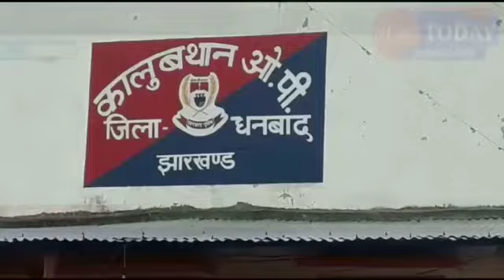धनबाद में बाबा की काली करतूत झाड़ फूक के बहाने महिला के इज्जत से खेला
धनबाद:  निरसा के एक  गांव में  लाल बाबा का काला कारनामा  सामने आया है। सिर दर्द से परेशान नव विवाहिता को इलाज के लिए परिजनों द्वारा बाबा के पास ले जाया गया था। बाबा ने नव विवाहिता के सास-ससुर और पति को बाहर ही इंतजार करने को कहा। फिर वह लालबाबा आश्रम के अंदर महिला का भूत उतारने लगे। भूत उतारते-उतारते लाल बाबा नव विवाहिता की इज्जत से खेल गए।

 इस मामले का खुलासा होने और शिकायत प्राप्त होने के बाद कालूबथान पुलिस ने लाल बाबा को दबोच लिया है। अब बाबा से  थाने में रखकर पूछताछ एवं उनकी झाड़-फूंक पुलिस  कर रही है।

पीड़ित दलित महिला की शादी डेढ़ माह पूर्व हुई थी। दो सिंतबर को महिला के सिर में तेज दर्द होने लगा। परिजनों को भूत-प्रेत का चक्कर लगा। सास,ससुर व पति नव विवाहिता को अपने साथ लेकर झाड़-फूंक करवाने लाल बाबा के आश्रम गए। बाबा ने झाड़-फूंक के लिए सास,ससुर व पति को आश्रम के बाहर बिठा दिया। उसके बाद नव विवाहिता को पास के तालाब के समीप बने एक कमरे ले गया। कमरे में ले जाकर भूत भगाने के नाम पर जबरन दुष्कर्म की घटना को अंजाम दिया। महिला ने विरोध की तो बाबा ने जान से मारने की धमकी दी। बाबा के काले कारनामे के बाद लाज-शर्म से महिला कुछ बोल नहीं पाईं। वह अपने परिजनों के साथ घर लाैट गईं।घर लाैटने के बाद नव निवाहिता गुमसुम-गुमसुम रहने लगी। मनसा पूजा में अपने मायके बोकारो गई। वहां भी महिला ने अपने मां बाप से कुछ नहीं बोली। जब वह वापस अपने ससुराल आई। लाल बाबा के आश्रम से लाैटने के बाद गुमसुम-गुमसुम रहने का सास, ससुर व पति ने जब कारण पूछा तो महिला अपने को रोक नहीं पाईं। पूरी घटना बताई। इसके बाद परिजनों ने लाल बाबा के खिलाफ कालूबथान ओपी ने लिखित शिकायत दर्ज कराई। शिकायत के तुरंत बाद पुलिस ने लाल बाबा को गिरफ्तार कर लिया है। एवं पीड़ित महिला का मेडिकल जाँच के बाद मामला दर्ज कर बाबा को जेल भेज दिया गया है।
 हालांकि बाबा अपने ऊपर लगे आरोप से इन्कार करते हैं। उन्होंने कहा, आरोप गलत व मनगढ़ंत है। मेरे खिलाफ साजिश रची जा रही है।